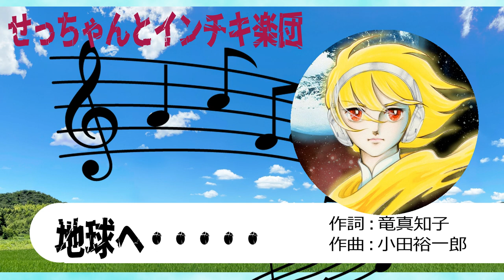【自作パチソン】地球へ・・・・・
パチソン好きが高じてパチソンを自作しております。

作詞：竜真知子
作曲：小田裕一郎

映画公開に先んじて本作のシングルレコードに併せてカラオケのシングル盤も発売されました。
そのカラオケを使って主題歌コンテストが行われて、グランプリを獲得した山野さと子さんと堀欣也さんがコロムビアレコードから歌手デビューしたのは有名な話ですが、実は声優コンテストも行われました。
高校生だった自分も声優の方に挑戦したもののまぁ引っかかるわけもありませんわな。
そんな思い出深い本作は劇場版銀河鉄道999に次ぐ東映動画の大作という事で注目を集めてましたが全編に『コレじゃない感』が漂っていたのは実写畑の恩地日出夫監督が勘所を掴めていなかったせいなんじゃないかと50年近く思いつづけております。